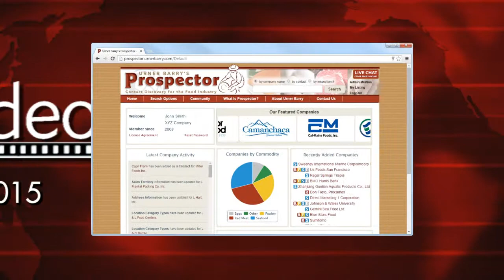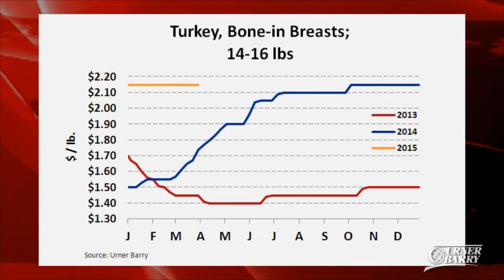Prospective Plantings Report; Coldwater Shrimp Quota; Institutional Turkey Breasts